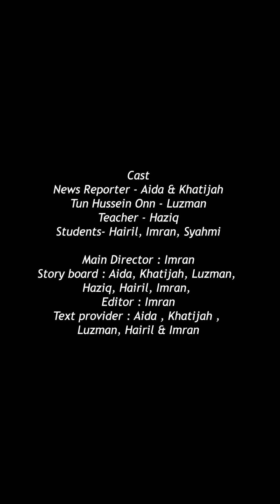Sir Haziq Waknat!